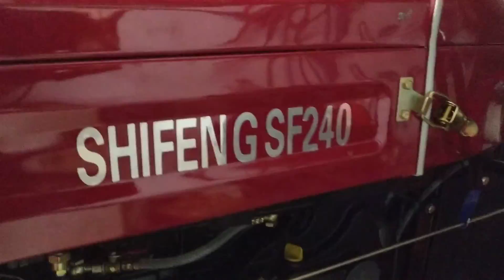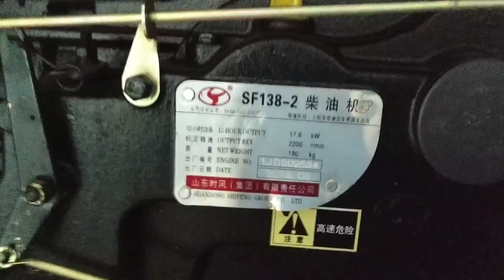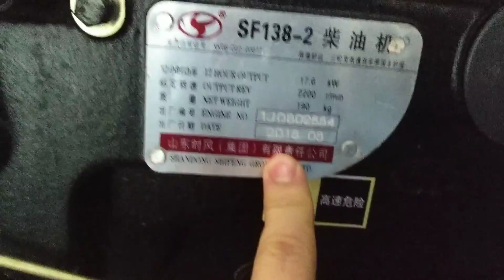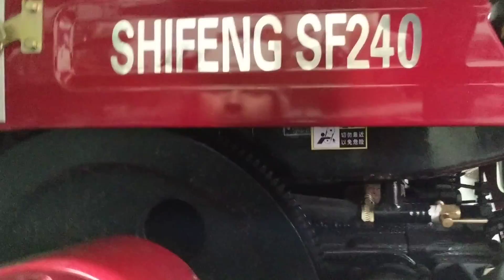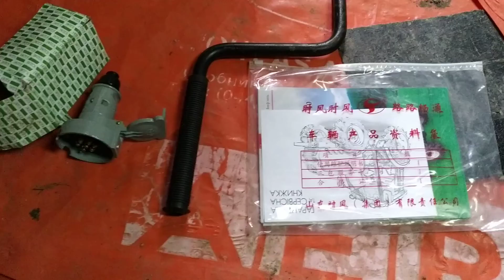Минитрактор SHIFENG SF-240, на что смотреть при покупке, небольшой обзор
небольшой  обзор минитрактора SHIFENG SF-240, на что смотреть при покупке, а также первые впечатления